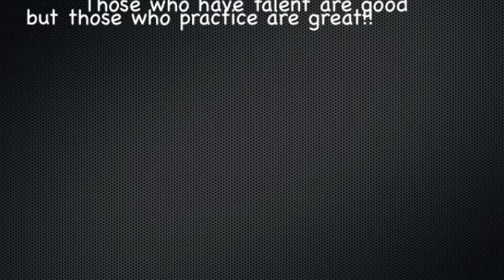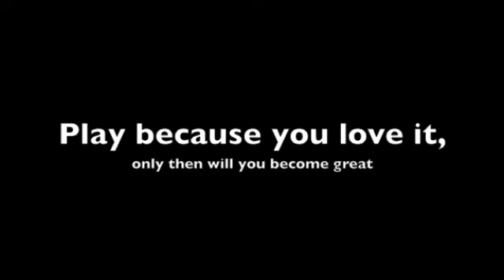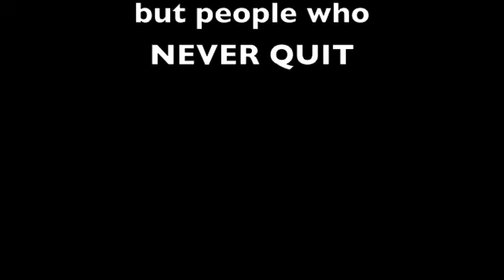New Project 1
clips from my sons soccer game, we have on the orange pennies

all songs are copyrighted property of its owner